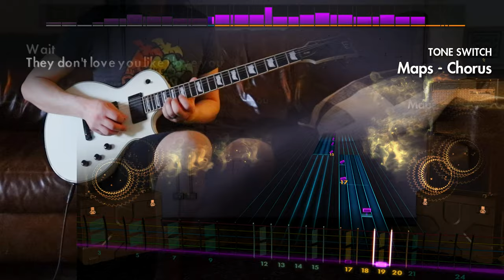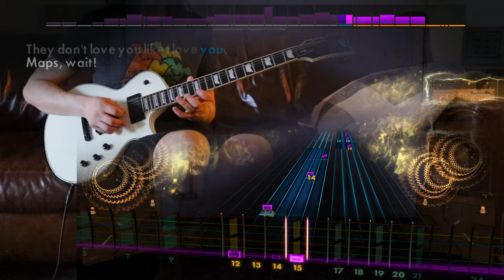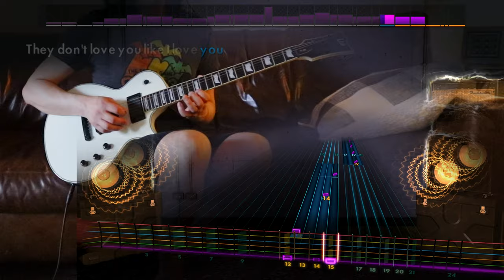Rocksmith Remastered - CDLC - Yeah Yeah Yeahs "Maps"